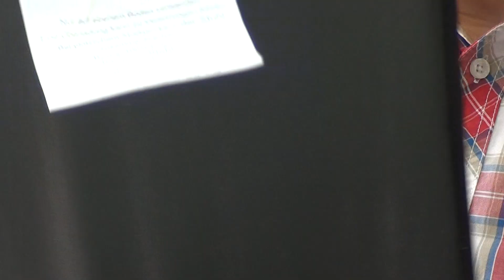Silla de viaje 'Relax'. ideal para acampar, festivales, pesca, viajes, vacaciones, ocio y la playa.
-Una silla fácil de transportar ideal para acampar, festivales, actividades al aire libre, pesca, viajes, vacaciones, ocio y la playa. Hasta 95 kg de capacidad de carga. Incluye bolsa de transporte. A pesar de su tamaño extremadamente pequeño el 'Relax' tiene una muy buena comodidad y estabilidad. Resortes individuales integrados mantienen las secciones.